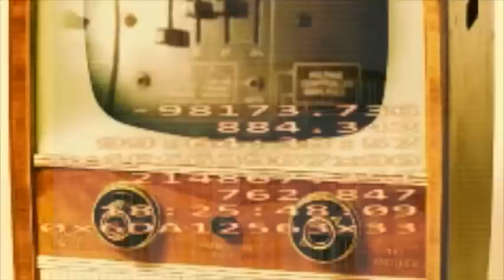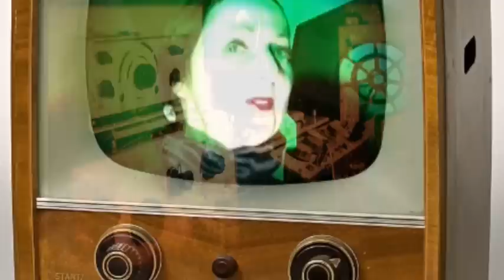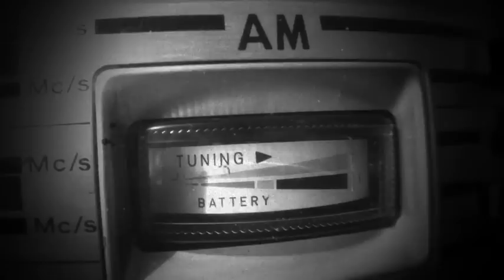DAS INSTITUT - Transworld Deluxe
Track from the "Zukunftsmusik" CD on NLW Rec.
Trautonia Capra , Matthias Schuster

Video by Matthias Schuster Matthias Schuster [Geisterfahrer, Im Namen des Volkes, Bal Pare, Das Institut] produced about 150 bands in his studio from 1980 until today including artists like Andreas Dorau [Fred vom Jupiter], Kosmonautentraum, Abwärts,  Brosch, Saal II, The Red Crayola,. He produced several Movie Soundtracks, especially mentioned here the soundtrack for the Movie : FRAKTUS, starring Rocko Schamoni, Jaques Palminger & Heinz Strunk. Matthias toured in Canada, The United States,  UK, France , Belgium ,and many more countries and is still active on Tour with his projects IM NAMEN DES VOLKES, BAL PARE  &  DAS INSTITUT and producing new records until today.